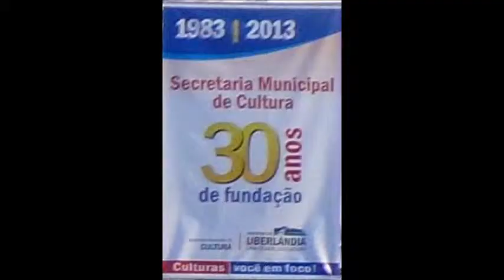hino UBERLANDIA solo NININHA ROCHAcom SINFONICA(smc-udi) maestro JOHEBER SILVA